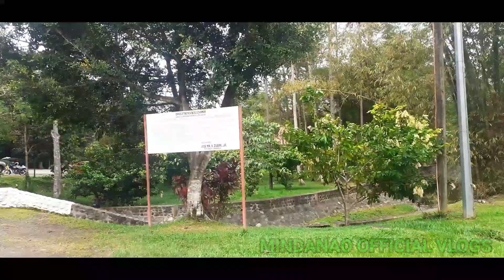Viral Freedom Park#Diomar Juanillo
Freedom Park#Phlippines#Diomar Juanillo